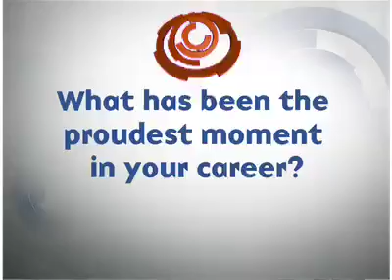Understanding Pharmaceuticals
Denial comes in all flavors. Some think the moon landing was staged, some think Tupac is alive, and others reject vaccines. If the United States learnt anything in the 2016 election, it's that social bubbles need to be broken down — so how do you reason with someone who ignores evidence or bends it to fit their worldview? This has been on Bill Nye's mind more and more since climate change denial has become a political issue rather than a scientific one. People can't change their minds instantly when their beliefs are ingrained, so it's not a matter of convincing them on the spot. Nye suggests working together towards scientific understanding by tactfully pointing out that perhaps this person is rejecting evidence because the alternative makes them uncomfortable. Understanding is a process, not a flip switch. Bill Nye's most recent book is Unstoppable: Harnessing Science to Change the World.

BILL NYE

Bill Nye, scientist, engineer, comedian, author, and inventor, is a man with a mission: to help foster a scientifically literate society, to help people everywhere understand and appreciate the science that makes our world work. Making science entertaining and accessible is something Bill has been doing most of his life.

In Seattle Nye began to combine his love of science with his flair for comedy, when he won the Steve Martin look-alike contest and developed dual careers as an engineer by day and a stand-up comic by night. Nye then quit his day engineering day job and made the transition to a night job as a comedy writer and performer on Seattle’s home-grown ensemble comedy show “Almost Live.” This is where “Bill Nye the Science Guy®” was born.

 While working on the Science Guy show, Nye won seven national Emmy Awards for writing, performing, and producing. The show won 18 Emmys in five years. In between creating the shows, he wrote five children’s books about science, including his latest title, “Bill Nye’s Great Big Book of Tiny Germs.”

 Nye is the host of three currently-running television series. “The 100 Greatest Discoveries” airs on the Science Channel. “The Eyes of Nye” airs on PBS stations across the country.

 Bill’s latest project is hosting a show on Planet Green called “Stuff Happens.” It’s about environmentally responsible choices that consumers can make as they go about their day and their shopping. Also, you’ll see Nye in his good-natured rivalry with his neighbor Ed Begley. They compete to see who can save the most energy and produce the smallest carbon footprint. Nye has 4,000 watts of solar power and a solar-boosted hot water system. There’s also the low water use garden and underground watering system. It’s fun for him; he’s an engineer with an energy conservation hobby.

 Nye is currently the Executive Director of The Planetary Society, the world’s largest space interest organization.

TRANSCRIPT:

Daniel: Hi Bill. My name is Daniel from Texas. My question is how do you reach someone who is maybe a conspiracy theorist or someone who is anti-vaccines, someone who is staunchly scientifically illiterate and agree with them on what a good source of facts is? Thank you.

Bill Nye: So Daniel. How do I recommend reasoning with a conspiracy theorist. Right now, the last couple of months I’ve been messing around with this idea of cognitive dissonance. This is to say you have a world view; You’re presented with evidence that conflicts with the world view; So you either have to change your world view, which is hard because you’ve lived your whole life with it, or you just dismiss the evidence and dismiss the authorities that may have provided the evidence. The authority could be a person or it could be a book. Or, excuse me, an article on the electric-internet-computer-machine.

So you dismiss the evidence, so that you don’t have this discomfort or conflict in your mind—this dissonance. That’s what I’m working with right now, and apparently the way to overcome that is to say, “We’re all in this together, let’s learn about this together.”

Present the conspiracy theorist with the idea that he or she may be rejecting evidence because it’s just so uncomfortable. And you’re in it together. We’re in it together. I’m uncomfortable too. But when it comes to moon landings, just ask t...